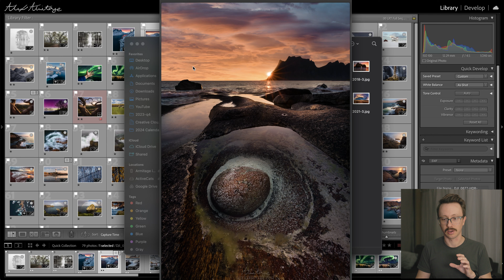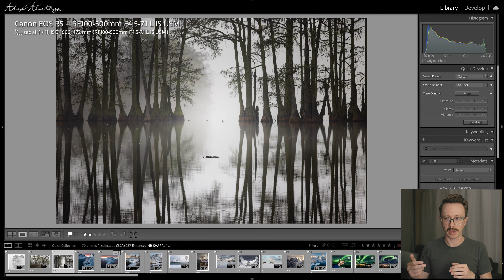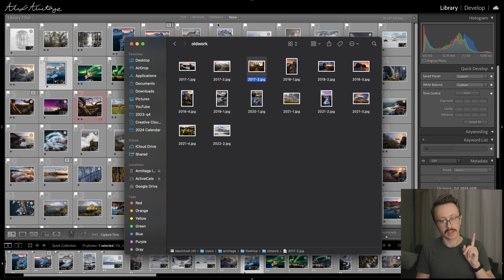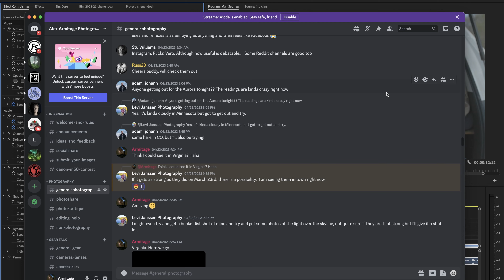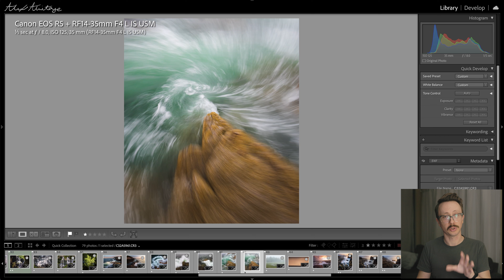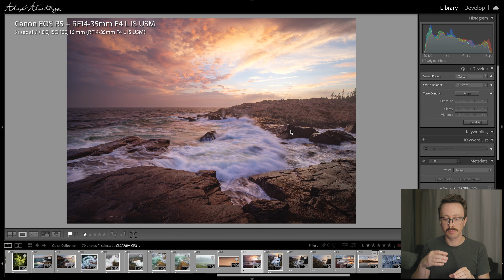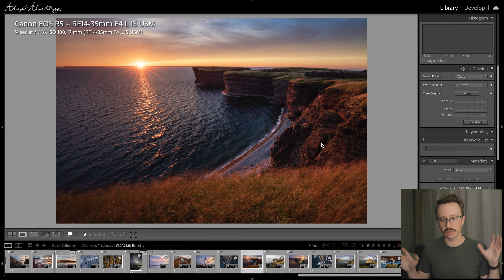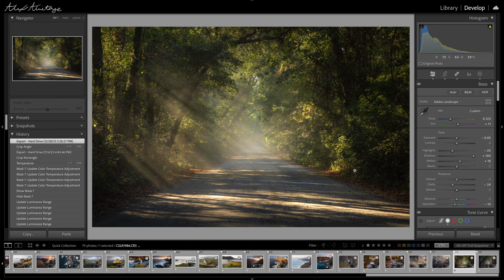An Easy Exercise to Improve Your Photography in 2024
This is a bit later than I had hoped because I got sick! Hopefully it's still relevant enough as we are already 20 days into the new year! This year I wanted to do something slightly different than last because I really pushed myself to try new things this year. I was inspired by new friends, new work, and just trying to see the world differently.

As a photographer who shoots far more often than I ever did before the last couple years, improving or progressing has felt difficult. We fall into these patterns of comfort and start to question how to change or be happy within ourselves as artists. About half way through 2023 I really pushed myself to try new things. I would go out and shoot without filming anything, just so I could figure out exactly what it was that I was looking for.

In this 2023 recap, I hope you walk away with something you can do yourself to hopefully find new inspiration in your own work.

New Photography Camera
New Video Camera
Old Video Camera

Vanlife 𝐆𝐞𝐚𝐫
USB Fan
Clothes Pack Cubes
Car Mirror
Toiletry Bag
Window Nets
Black Hole Duffel
Electronic Organizer
Organizing Bag
Empty Spray Bottle
Camp Light
Quality USB Light
Affordable USB Light
Car First Aid
Portable Speaker
Portable Power Strip
Lens Cloths
Camera Straps
Camera Wipes

Cooking 𝐆𝐞𝐚𝐫
Electric Tea Kettle
Measuring Cups
Knife Cover
Coffee Cups
Car Bowls
Car Plates

Camping 𝐆𝐞𝐚𝐫
Camp Sporks
Long Camp Spork
Jet Boil
Hiking First Aid Kit
Walkie Talkies
Osprey 24L
Mosquito Head Net
Portable Chair

0:00 Intro
1:08 Early Work
3:42 Reviewing 2023
5:55 Top 3 Image
7:55 Difference in Editing
10:25 Top 3 Image
12:15 Trying to Improve
16:05 Are you Happy With Your Work?
16:50 Top 3 Image
22:27 Did I Grow This Year?